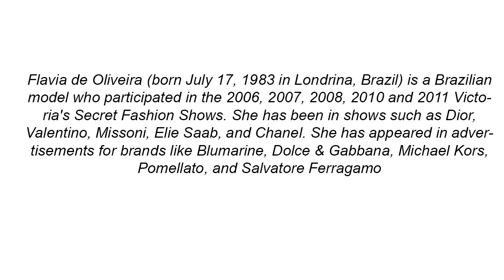Flávia de Oliveira